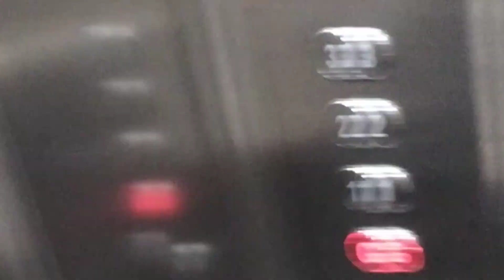DAY WITH NURVI . VLOG 4TH 22APRIL2023